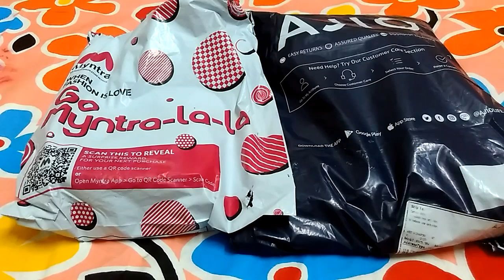🌺Ajio Myntra kurta Top haul under 600🌺sangria skirt 🌺|Flipkart Kurta haul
buying link
Check out Biba Round Neck Kurti with Striped Sleeves on AJIO!

Check out AJIO Kurta with Printed Angrakha Jacket on AJIO!

skirt is now out of stock guys sorry for that